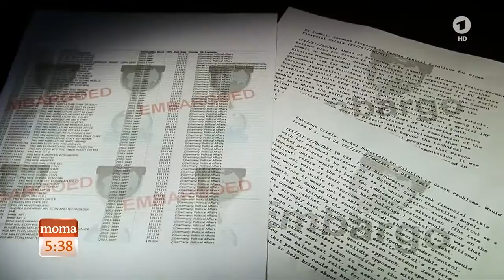MoMa: WIKILEAKS belegt mit Selketorenliste NSA und GCHQ Lauschangriff auf die Bundesregierung -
.. und das Kanzleramt schweigt .. Tina Hassel, ARD Berlin, zu den Reaktionen der Bundesregierung - Nicht nur die Kanzlerin - auch Minister, Staatssekretäre und Spitzenbeamte hat der US-Geheimdienst NSA nach Informationen von Wikileaks umfassend ausgespäht. Das zeigen neue Dokumente, die die Plattform veröffentlicht und zuvor NDR, WDR und SZ zugänglich gemacht hat.  Die NSA hat offenbar jahrelang eine ganze Reihe von Telefonanschlüssen in verschiedenen Ministerien abgehört. In den Unterlagen von Wikileaks findet sich eine Überwachungsliste mit insgesamt 69 Nummern - davon knapp die Hälfte aus dem Wirtschaftsministerium. Der Anschluss des Ministers und seines Büroleiters sowie dessen Fax-Nummer stehen unter anderem darauf. Darüber hinaus hat die NSA offenbar das Bundesfinanzministerium und das Landwirtschaftsministerium ins Visier genommen. Neben Nummern der jeweiligen Minister finden sich auf der Liste die Durchwahlen von Staatssekretären und vieler Spitzenbeamter. Sogar die zentrale Vermittlung von Wirtschafts- und Agrarministerium sowie mehrere Faxnummern wurden demnach überwacht - außerdem ein Anschluss der Europäischen Zentralbank in Frankfurt und frühere Nummern der Wirtschaftsabteilung des Auswärtigen Amts in Bonn. Zum größten Teil sind die Anschlüsse bestimmten Funktionen zugeordnet, bei einigen sind jedoch auch Namen angeführt - etwa der von Barbara Hendricks, die jetzige Umweltministerin und frühere Staatssekretärin im Finanzministerium, oder von dem noch aktuellen Finanz-Staatssekretär Werner Gatzer. Die vorliegende Version der Überwachungsliste stammt offenbar aus der Zeit zwischen 2010 und 2012. Wann genau sie erstmals angelegt und wie oft sie zwischenzeitlich aktualisiert wurde, lässt sich nicht erkennen. Die Nummern und jeweiligen Bezeichnungen sind zum Teil veraltet, einzelne Durchwahlen sind nicht mehr aktuell.  Die Liste zeigt aber, dass die Überwachung bis mindestens in die 90er-Jahre zurückreicht. Mit dem Zusatz "Finance Min Lafont" steht dort die damalige Bonner Büronummer des früheren Finanzministers Oskar Lafontaine. Er war 1998 ins Amt gekommen und 1999 zurückgetreten. Die alte Bonner Nummer von Lafontaine ist bis heute in Betrieb. Wer dort anruft, landet im Vorzimmer von Finanzminister Wolfgang Schäuble. Auch der Name des früheren Wirtschaftsministers Werner Müller, der von 1998 bis 2002 im Amt war, steht auf der Liste. Ob die aktuell amtierenden Minister - Schäuble, Sigmar Gabriel und Christian Schmidt - ebenfalls abgehört worden sind oder noch werden, ist unklar. Allerdings ist die Überwachung der NSA in der Regel an Funktionen und nicht an Personen gebunden.

Die Analyse der überwachten Anschlüsse zeigt, dass sich die NSA besonders für die deutsche Wirtschafts- und Handelspolitik interessiert. Offenbar hat sie gezielt entsprechende Abteilungen abgehört. So tauchen unter anderem Name und Nummer eines Referatsleiters im Finanzministerium auf, der für die internationale Zusammenarbeit im Steuerbereich zuständig ist. Im Landwirtschaftsministerium interessierte sich der Geheimdienst offenbar verstärkt für die Arbeit der Abteilung 6, die für EU-Politik und internationale Zusammenarbeit zuständig ist. Außer der Überwachungsliste hat Wikileaks auch zwei streng geheime Abhörprotokolle der NSA veröffentlicht. Sie ähneln den Dokumenten aus der Vorwoche, die zeigen, dass der US-Geheimdienst den französischen Präsidenten und seine beiden Amtsvorgänger ausspioniert hat. Und sie zeigen, dass die NSA auch Gespräche von Bundeskanzlerin Merkel und ihren Mitarbeitern abgehört hat.  Unter den Unterlagen findet sich das Protokoll eines Gesprächs von Bundeskanzlerin Merkel. Es fand am 11. Oktober 2011 statt. Schon damals drohte eine Staatspleite Griechenlands. Merkel war an diesem Tag in Vietnam unterwegs, doch die Finanzkrise in Europa ließ ihr keine Ruhe. Ein mitreisender Journalist berichtete, dass sie sich mehr als eine Stunde Zeit für Telefonate genommen hatte, um über die Eurokrise zu sprechen. Offenbar hat die NSA dabei mitgehört. "Die deutsche Kanzlerin Merkel erklärte, sie sei ratlos", heißt es in dem Abhörprotokoll. Sie wisse nicht, welche Option angesichts der Situation die beste sei - ein weiterer Schuldenschnitt oder eine Fiskalunion. Merkel sagte demnach, sie befürchte, dass selbst ein zusätzlicher Schuldenschnitt die Probleme nicht lösen könnte, da Athen nicht in der Lage sei, mit den verbleibenden Schulden zu Recht zu kommen.

Erst vor wenigen Wochen hat Generalbundesanwalt Harald Range ein Ermittlungsverfahren wegen des mutmaßlichen Ausspähens von Merkels Handy eingestellt. Die Vorwürfe seien nicht gerichtsfest nachzuweisen. Angebliche Beweisdokumente habe die Behörde nicht beschaffen können